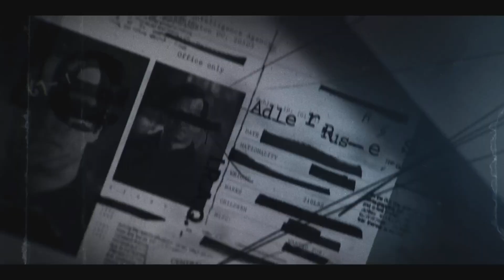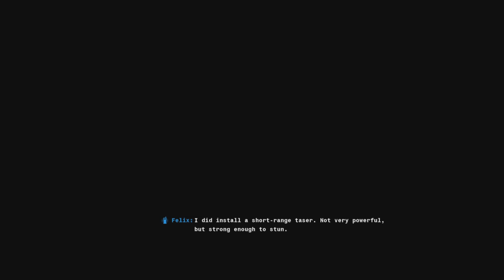Black Ops 6 Campaign Part 3 - Most Wanted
Call Of Duty Black Ops 6 Campaign mission 3 most wanted